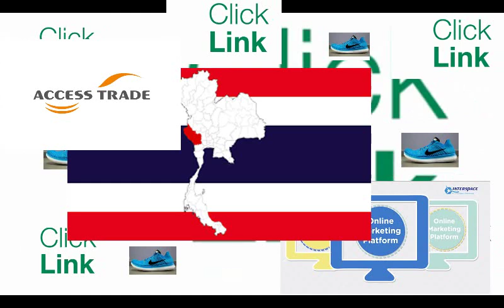3 เว็บสร้างรายได้ออนไลน์ affiliate market บนโลกออนไลน์